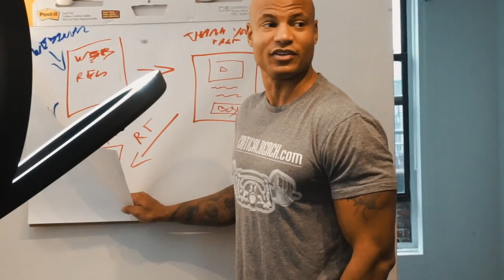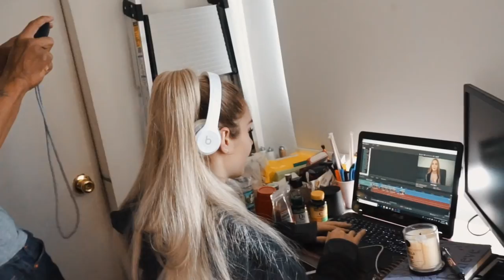THEY DELETED MY FACEBOOK PAGE 😲